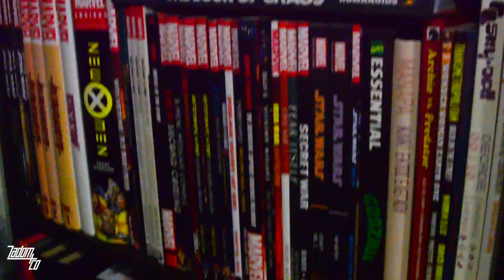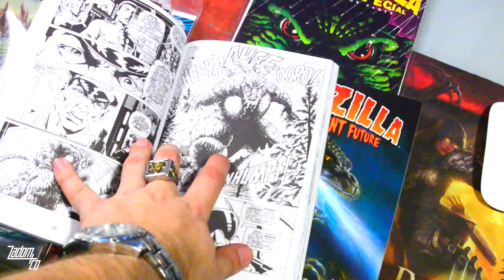Kάτι σαν Vlog // Ep. 07: Η ΖΩΗ ΜΟΥ ΟΛΗ ΜΙΑ ΦΙΓΟΥΡΑ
Όπως λέει και ο Ταφ Λάθος "Έχω δουλειές δεν προλαβαίνω",
οπότε είπα να κάνω ένα γρήγορο βίδεο σα απντέτι να ούμε με το
τι κάνω αυτό τον καιρό και πόσο κλαίω που αγοράζω πράγματα που δεν έχω ανοίξει ακόμα.